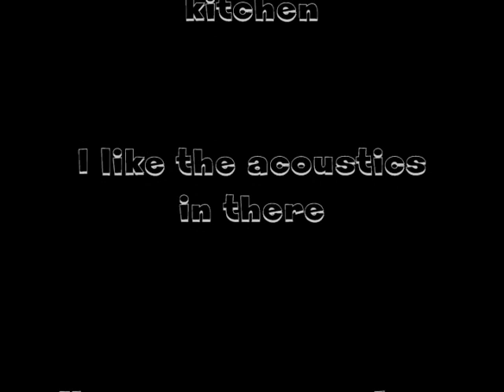Kick A Flower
I thought I'd try a negative lyric over a positive sounding melody and chords. haha
This song might sound good electrified with drums and bass. It's got some drive. I first did a slow, pretty version,which I liked also. But this one won't be so boring. haha
 I'm doing my first show in a while with my radio shack p.a. and a car battery operated power inverter. I can now rock anywhere! power inverter was 20 dollars at Big Lots. P.A. head was 10 dollars, speaker was 3. Mike was 2 dollars.
 It has an on and off switch which I like.